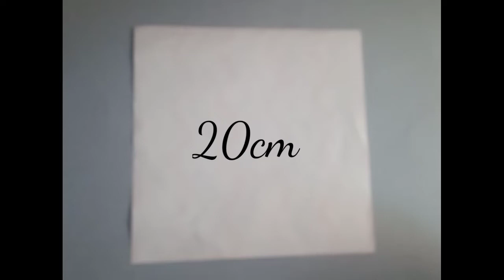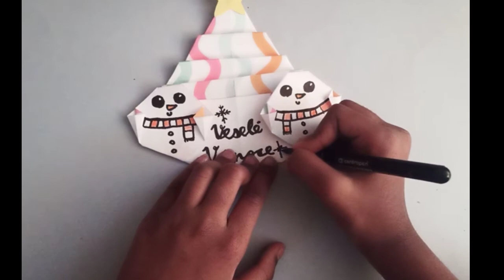Jednoduché Vánoční přáníčko z papíru - Easy Christmas message card from paper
Ahoj všichni,
Dneska vám ukážu jak vyrobit jednoduché vánoční přáníčko z papíru.
Je to jenom z jednoho kusu papíru.
Budete na to potřebovat jenom 20cm Čtvercového papíru a černou fixu na ozdobování.
Děkuju za zhlédnutí.